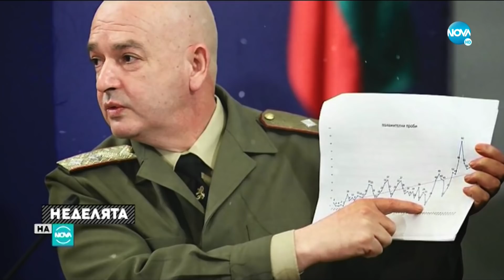Кристина Патрашкова за отминаващата 2020 г.